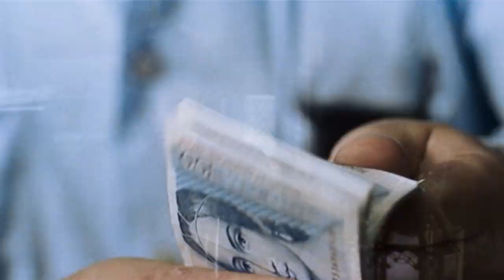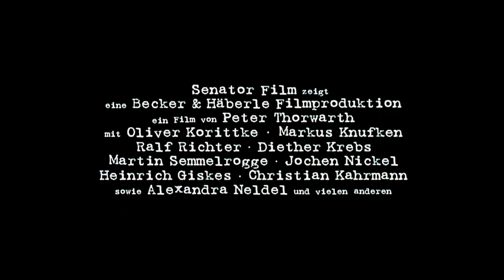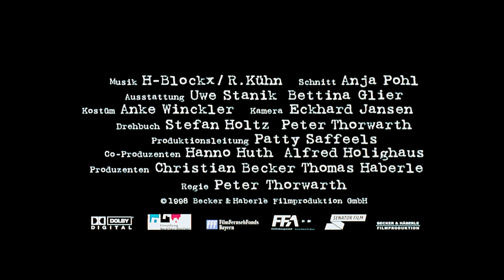Bang Boom Bang (1999) ORIGINAL TRAILER [HD]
The original german trailer of Bang Boom Bang - Ein todsicheres Ding.
Directed by Peter Thorwarth. With Oliver Korittke, Markus Knüfken, Ralf Richter, Alexandra Neldel.

AKA:

A Sure Thing
Algo seguro
Bang Boom Bang - Ein todsicheres Ding
Bang! Boom! Bang! - Unde au disparut banii?
Bang, Boom, Bang
Ein todsicheres Ding
Haláli balhé
Верняк